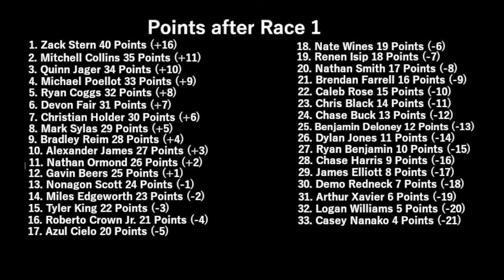IOMA TBPS Race 1/26: WeLoveLefty 300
The Taco Bell Pro Series kicks off in Daytona for the first race of the season, the WeLoveLefty 300. Which of the 33 drivers will take home the win and start the season of on a high.